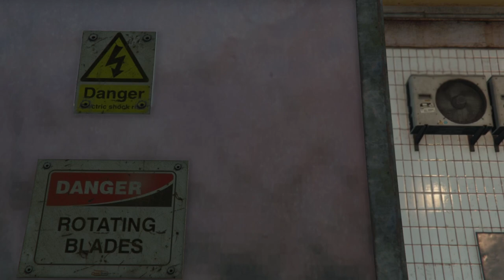This happens if you don't SWITCH to Franklin - GTA 5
💻 My Gaming Laptop
- Razer Cobra Mouse
🖥️ My Editor Laptop
- Editor Monitor for my Mac
🎮 Xbox Series X
- Xbox Headset
- Controller Charger
- Multi Color Controller
📺 LG Oled Tv
RDR2 Game Xbox